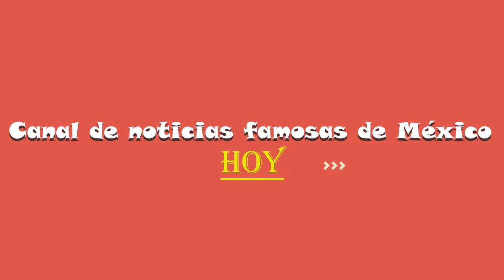ULIMO MINUTO! CHINA SE OPONE A LAS ACUSACIONES E INTERVENCIONES DE OTROS PAÍSES EN VENEZUELA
ultimo minuto! China se opone a las acusaciones e intervenciones de otros países en Venezuela.
China# Venezuela#HP Noticias